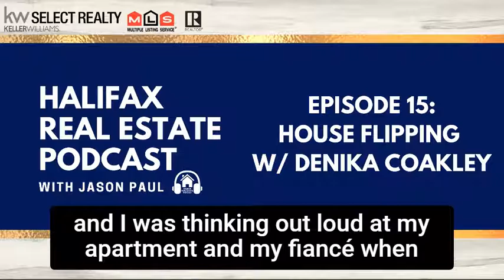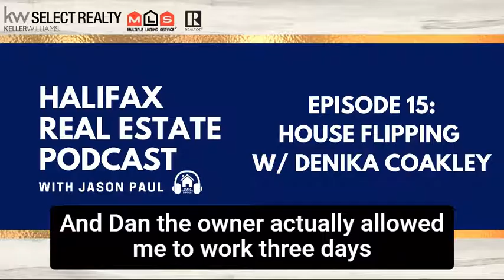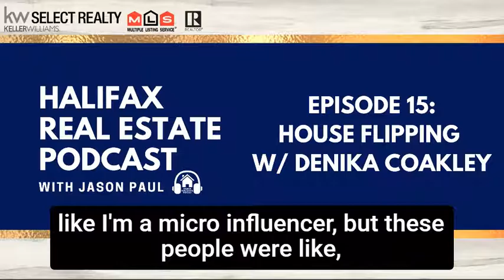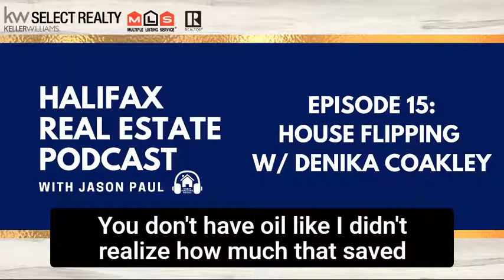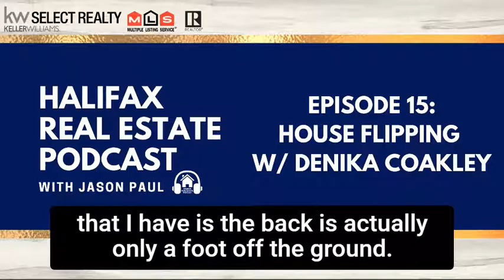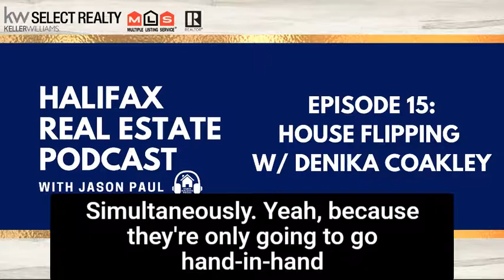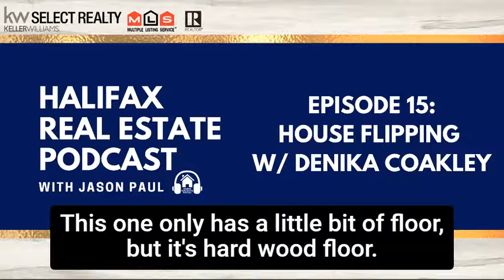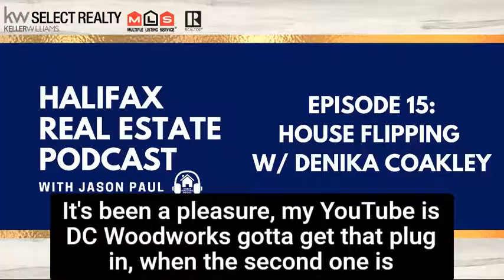Episode 15 House Flipping W Denika Coakley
In our fifteenth episode, we sit down with DC Woodworks very own Denika Coakley. A carpenter and influencer by trade, an entrepreneur at heart. After building her successful custom furniture business for the past 5 years, Denika saw an opportunity to move into house flipping at the start of COVID-19. Denika put it all on the table when she refinanced her home, using the gained equity and savings to go for the first successful flip of her career. Please welcome Denika Coakley!

What you'll learn in our conversation with Denika.

- What criteria Denika was looking for in her first investment property.
- An understanding of the timelines and holding costs that you can expect when flipping a home.
- The amount of money that Denika put into her first flip before it sold.
- How much Denika was made to make on her first flip after all expenses.

You can watch the whole story unfold on Denika's YouTube channel, DC Woodworks over 8 episodes as well!